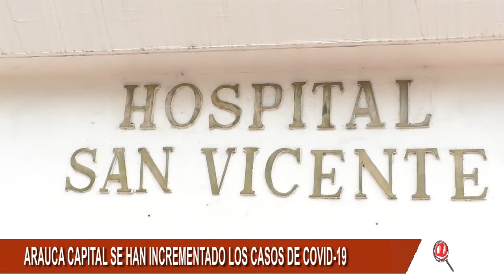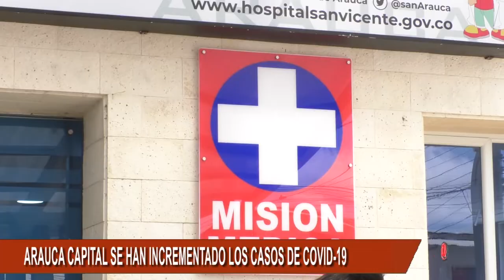ARAUCA CAPITAL CON MAYOR INDICE DE CONTAGIO DE COVID-19, CINCO PERSONAS HAN MUERTO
ARAUCA CAPITAL CON MAYOR INDICE DE CONTAGIO DE COVID-19, CINCO PERSONAS HAN MUERTO POR CAUSA DE ESTE VIRUS